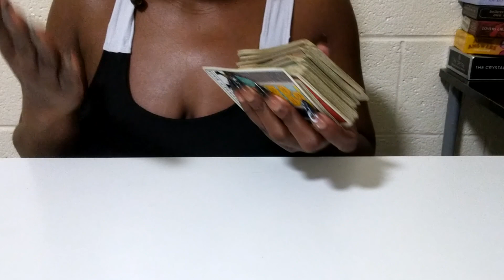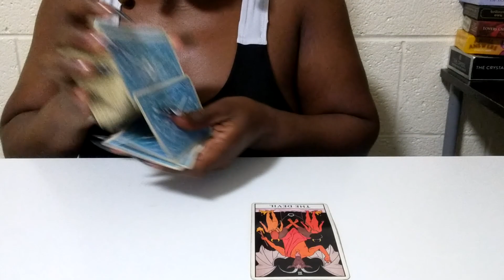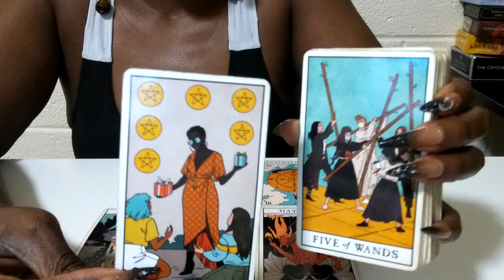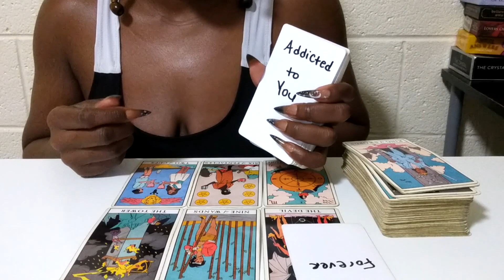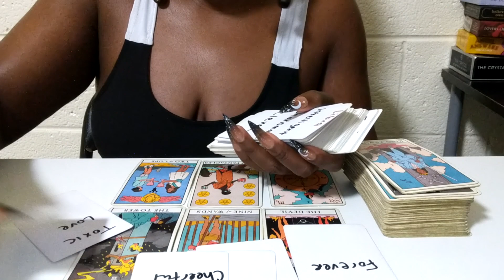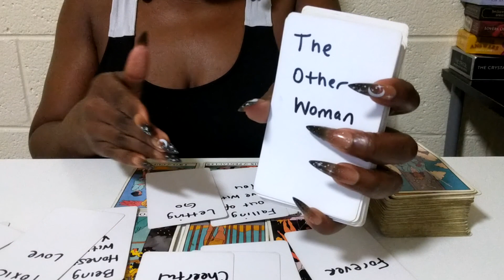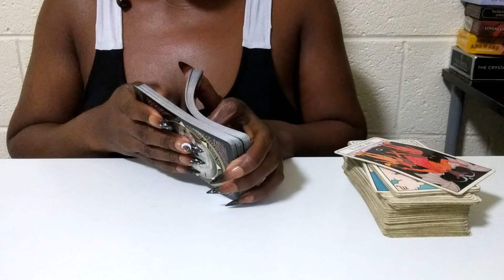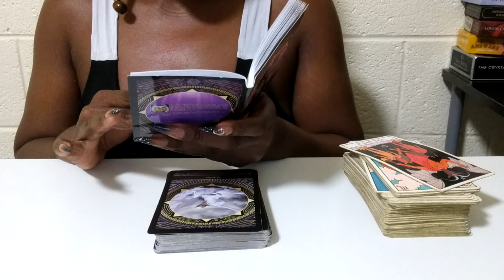LIBRA ♎ They Can't Get Enough Of You...